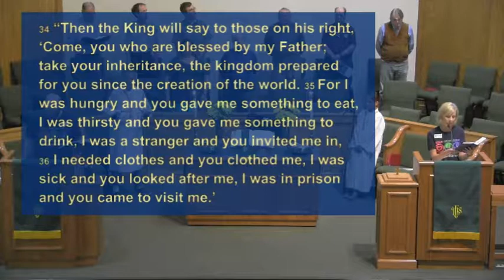Sermon October 22, 2017